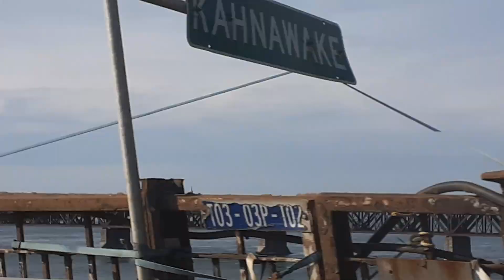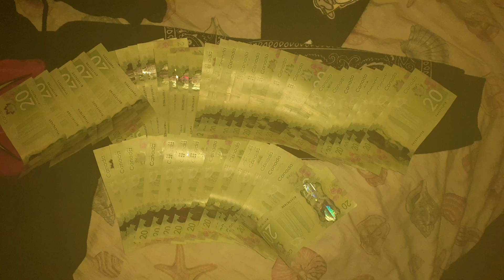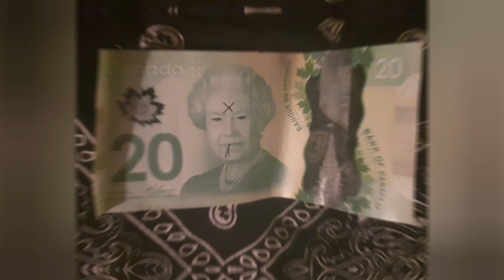Dosvadunya Kartel- No Breaks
Produced by Josama Bingundy
2020 Dunright Records